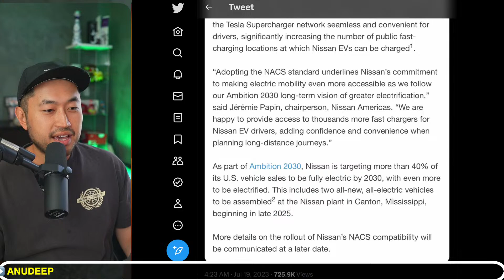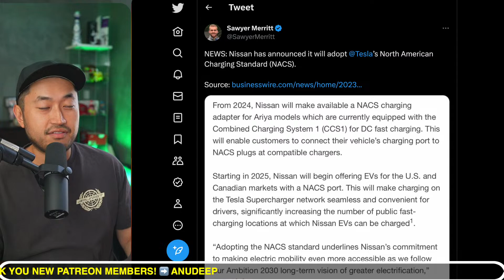Nissan Joins Tesla NACS Supercharging | Why it's Important